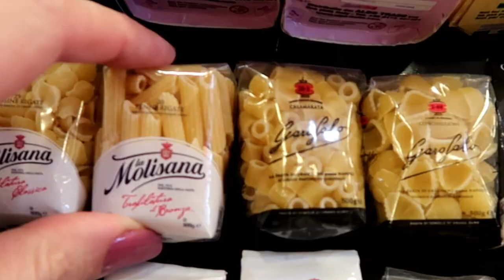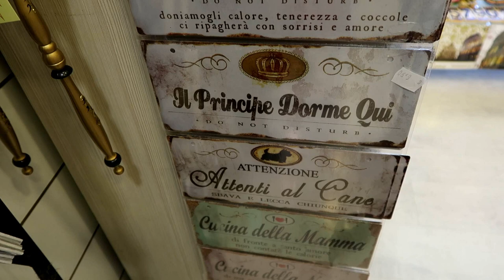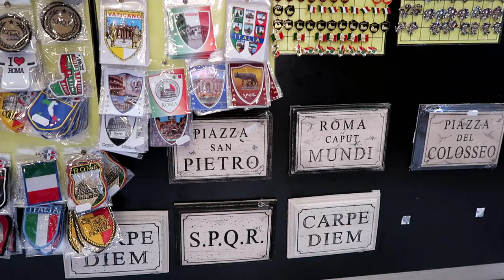Souvenirs fofos em Roma - Canal Lares e Lugares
Miniaturas d pacotes de massa de verdade, molhos de tomate, bebidas, queijos: todos ímãs de geladeira e iguaizinhos aos de verdade, marca e tudo! Muito fofos!
Souvenirs lindos para presentear com lembrancinhas de Roma e da Itália!

MÚSICAS:

Traditional Italian Folk Music - Giorgio Barozzi